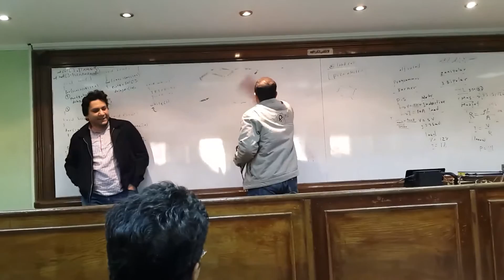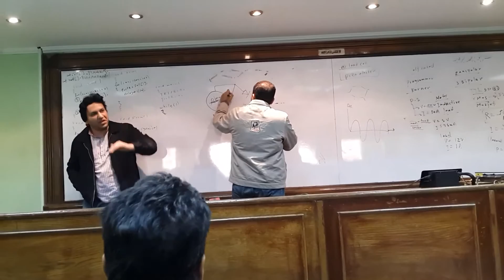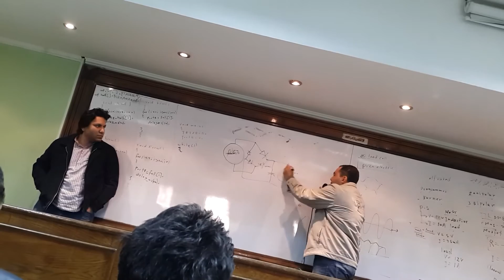PiezoElectricity - الكهرباء الانضغاطية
Explanation of how the PiezoElectricity Phenomena happens and how you can make a PiezoElectricity Platform by the presence of (IEEE - Modern Academy for Engineering & Technology Student Branch)
شرح ظاهرة (الكهرباء الانضغاطية) و كيف يمكنك استخدامها فى عمل سطح قابل للضغط من قبل الأفراد أو السيارات لتوليد الكهرباء